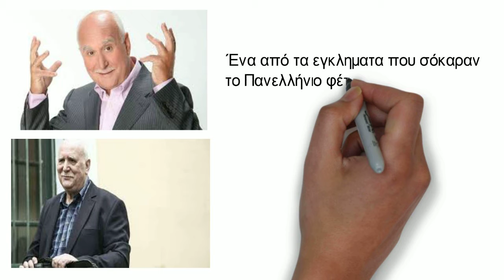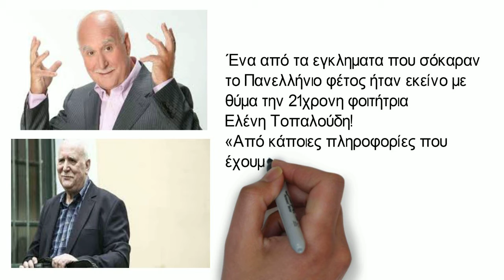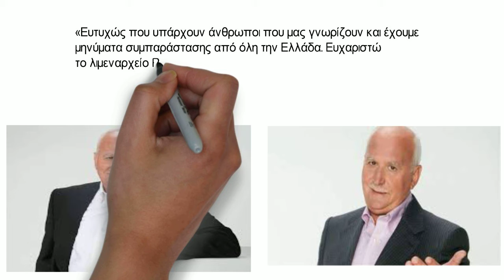Έγκλημα σοκ για τον Γιώργο Παπαδάκη!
Ένα από τα εγκληματα που σόκαραν το Πανελλήνιο φέτος ήταν εκείνο με θύμα την 21χρονη φοιτήτρια Ελένη Τοπαλούδη!

«Από κάποιες πληροφορίες που έχουμε από φίλες της, υποψιάζομαι ότι είχε κάποια σχέση με κάποιον, αυτόν από τη Λίνδο